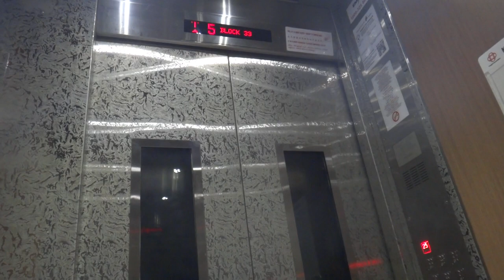Blk 33 Chai Chee Residental HDB, Singapore - Fujitec ZEXIA High-Speed Elevator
The modernization by ULift did not last long - it has since been replaced with a brand new Fujitec along with a new look cab. Both elevators now serve all floors.

Technical specifications :
Floors served : 1 to 25
Capacity : 10 persons/680kg
Manufacturer: Huasheng Fujitec Elevator (华升富士达电梯) (フジテック)
Model: ZEXIA (ゼクシア - 機械室有)
Year installed: 2022
History : Replacement unit, previously Otis/ULift